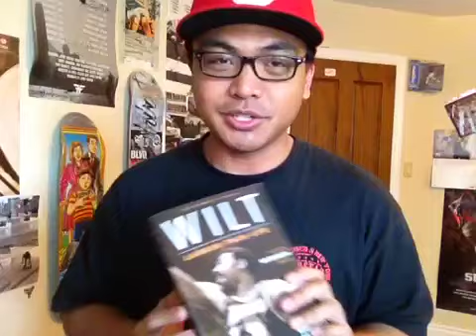Los Angeles Lakers Wilt Chamberlain Jersey Review (Mail Day)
This amazing jersey was waiting for me in the mailbox. So stoked. I was in a rush getting this vid done but maybe I'll do a proper review some day. Also, I was holding in the excitement. Enjoy!